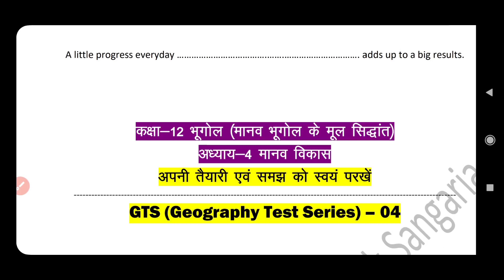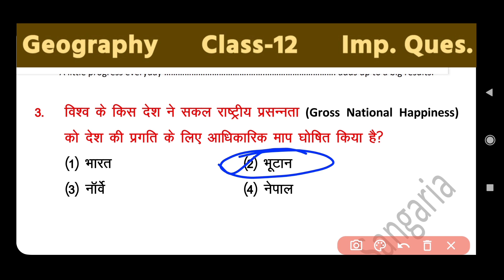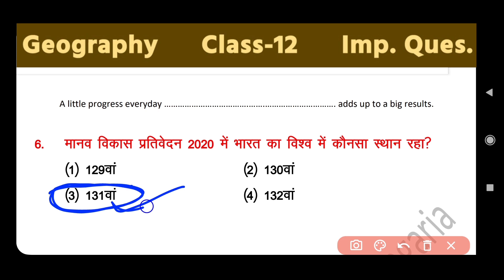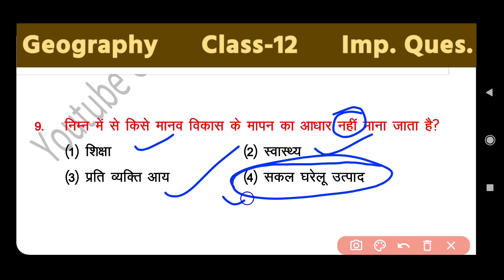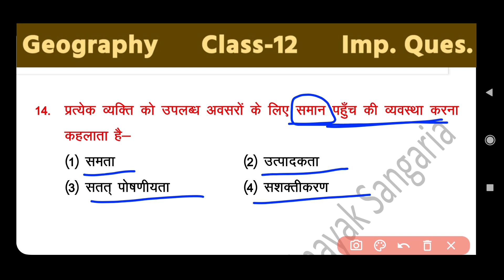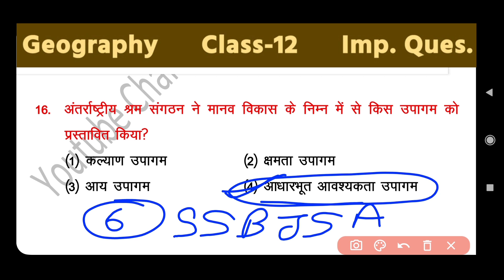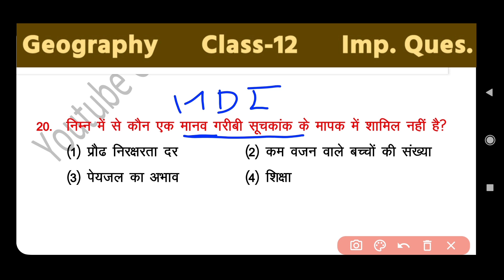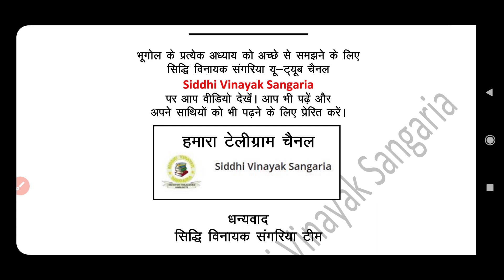कक्षा-12 || Geography Test Series || Chapter -4 || GTS-4|| मानव विकास important MCQ test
कक्षा-12 Geography 2022-23 Chapter wise Video, नवीनतम सिलेबस व अंक विभाजन RBSE-NCERT Geography

geography class 12 syllabus 2022-23